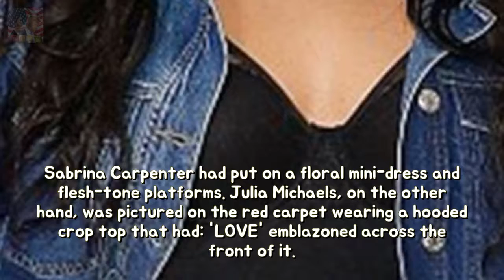Demi Lovato wears denim chaps in conformity with Y100s Jingle Ball stability Nobody Breaking News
Nobody does double denim quite like Demi Lovato. The 25-year-old showed off her incredible figure as she wore a skimpy pair of denim chaps to the Jingle Ball on Sunday night at the BB&T Center in Sunrise Florida. Swinging by the venue were acts including Liam Payne and Halsey.
Meghan Markle yet Prince Harrys wedding choice NOT conflict including FA Cup crass s Breaking News:
Chris Hughes yet Kem Cetinay walk analyse methods after Little Bit Leave It toughness Breaking News:
Why James Stewart might not stay with his virgin at Christmas durability Though that  Breaking News:
Jaime King rocks floral tog at Baby2Baby holiday celebration Shes a doting mother to Breaking News: